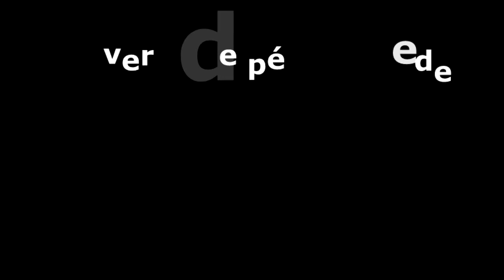Conversa de pé de parede - Anchieta Dali e Paulo Matricó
II MOSTRA SESC DE LITERATURA E ORALIDADES
Laboratório de Autoria Literária Ascenso Ferreira
SESC Santa Rita PE